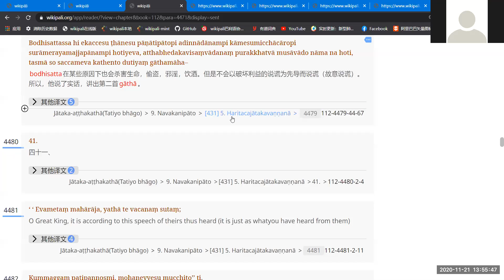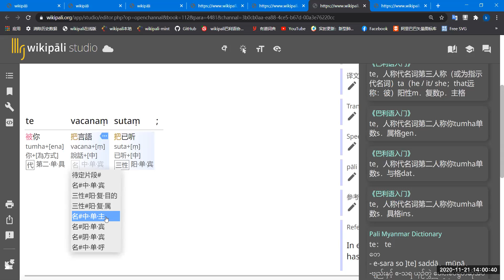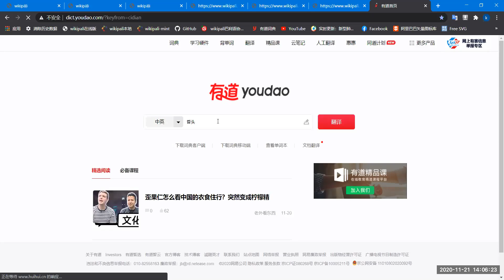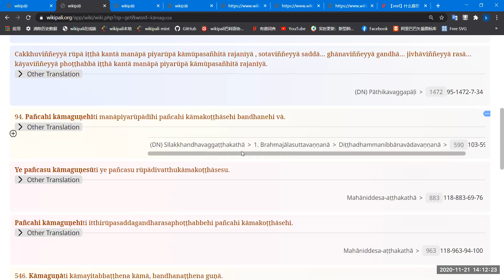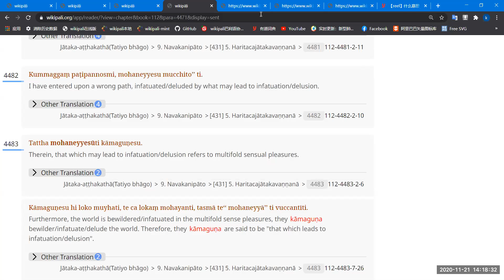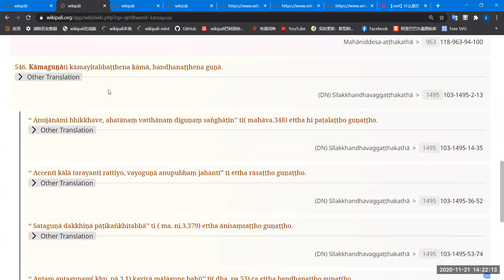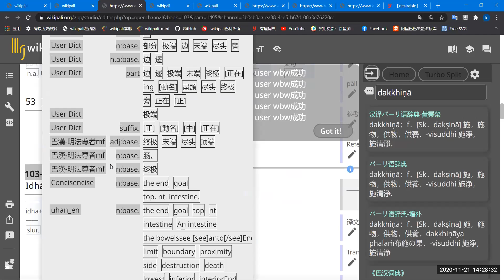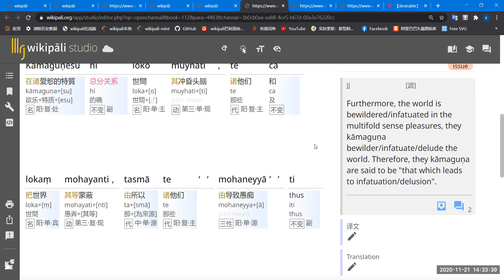Haritacajātaka Lesson 11/21st PM